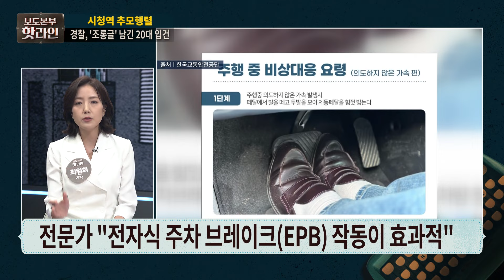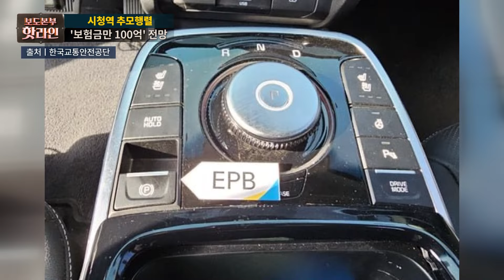[핫라인] “혹시 급발진?”…운전 중 돌발 상황 대처법은?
지난 1일 밤 서울 시청역 대형 교통사고 이후 자동차 급가속 등에 대한 관심이 커지고 있습니다. 사고 당시 운전자 차모(68)씨가 ‘차량 급발진이 있었다’라고 주장하고 있기 때문인데요. 만약 운전 중에 의도하지 않은 차량 급가속이 발생했다면 어떻게 해야 할까요. 대처법은 운전대 근처에 있는 전자식 주차 브레이크(EPB)에 있습니다. 한국교통안전공단 자동차안전연구원은 4일 “의도하지 않은 가속이 발생한 경우 EPB를 지속해서 작동하는 게 가장 효과적인 제동 방법”이라고 밝혔습니다. 흔히 급발진시 시동을 끄는 방법이 알려져 있지만, 자동차안전연구원은 시동 끄기에 대해 제동까지 상당한 시간이 소요되거나 시동이 꺼진 후 와이퍼 등이 작동하지 않아 위험할 수 있다고 설명합니다. 자세한 내용은 핫라인을 확인하세요!

📡 월~금 06:50 강스라이팅 (유튜브)
📡 월~금 07:30 뉴스퍼레이드
📡 월        08:40 네트워크 매거진
📡 월~금 09:00 신통방통
📡 월~금 10:20 강펀치 (유튜브)
📡 월~금 13:00 보도본부 핫라인
📡 월~금 14:30 사건파일 24
📡 월~금 17:20 시사쇼 정치다
📡 월~금 21:00 뉴스9
📡 월~목 21:50 윤정호의 뉴스 더 (유튜브)
📡 토~일 14:00 뉴스현장
📡 토~일 17:40 시사쇼 정치다
📡 토~일 19:00 뉴스7